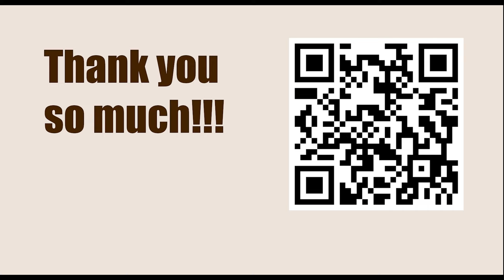Titled Tuesday 25th April Early 2023 - Round: 6 || Dommaraju Gukesh vs Jan-Krzysztof Duda